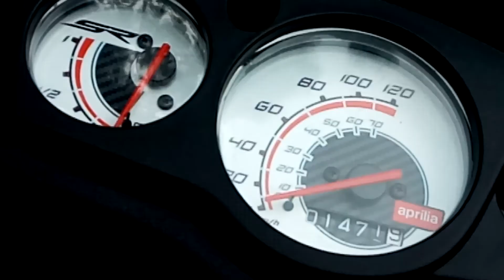Gauhati University Youth Festival 2018 Cultural Rally l Full Video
BaKul Mani Das BMD